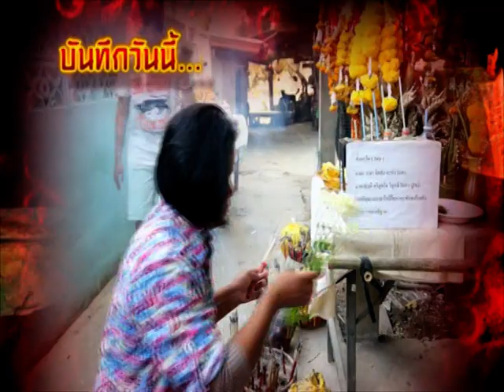รายการบันทึกลึกลับ " พญานาค..หนองแสง " | 27/02/59 | EP 1/3